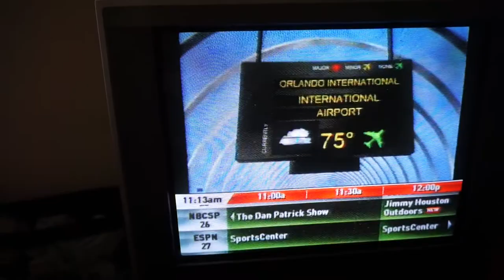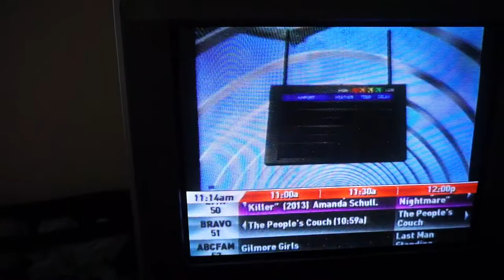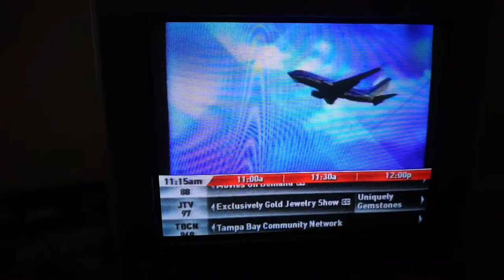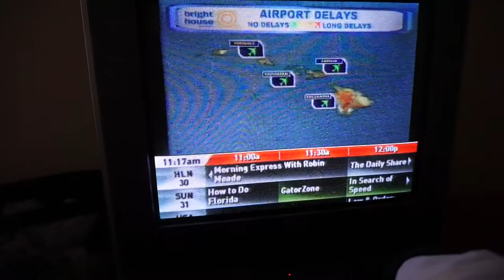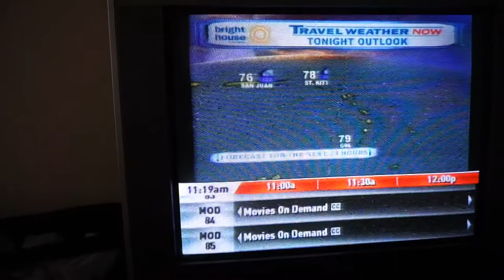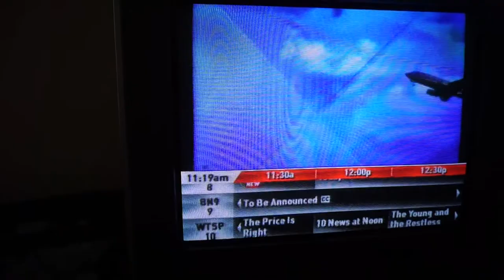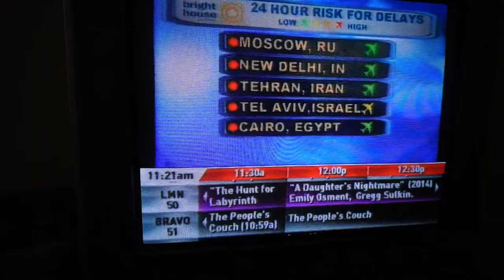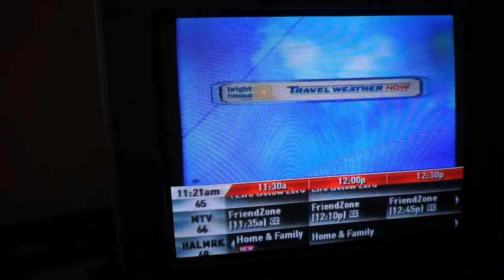Bright house Networks Music